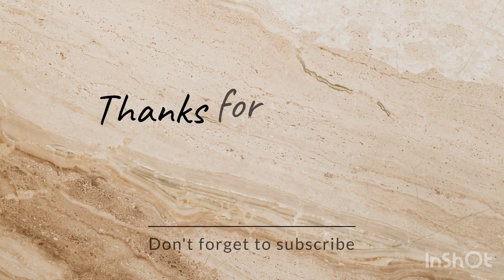যারা নিরামিশ খান তাদের কথা মাথায় রেখে নিয়ে এলাম সুস্বাদু ছোলা নারকোল দিয়ে কচুর শাক/kochu coconut